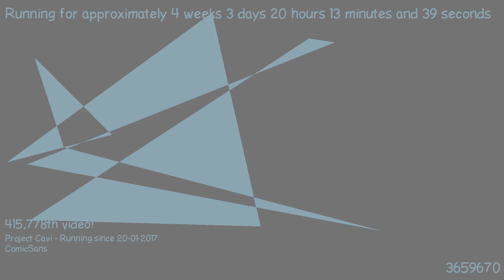1487701078 - Webdriver Cavi - H2